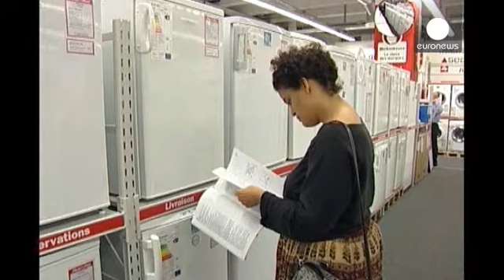L'italiana Indesit finisce in mano a Whirlpool - economy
Ancora un marchio italiano che finisce in mani straniere: Indesit, storica azienda marchigiana di elettrodomestici, viene comprata da Whirlpool per 758 milioni di euro.

L'annuncio è arrivato dopo l'accordo con Fineldo per la cessione del 66,8% dei diritti di voto.

Il colosso americano acquisterà il 42,7% delle quote dalla holding dei Merloni e il 17,6% dai singoli membri della famiglia fondatrice.

Una volta terminata l'operazione, Whirlpool lancerà un'offerta pubblica di acquisto obbligator...